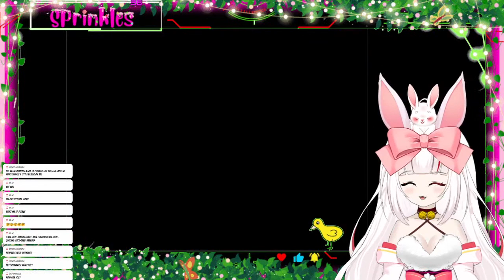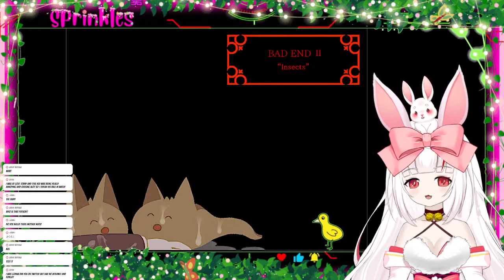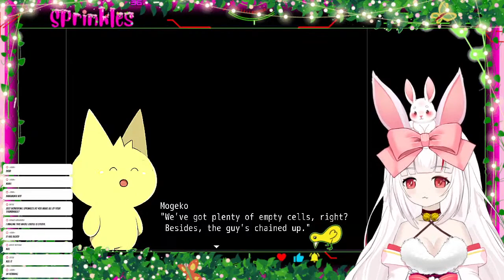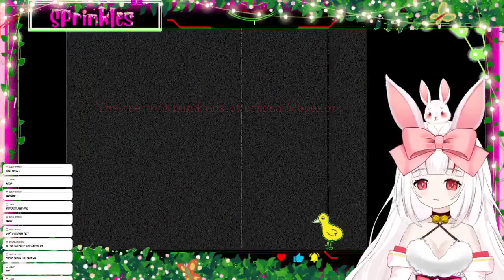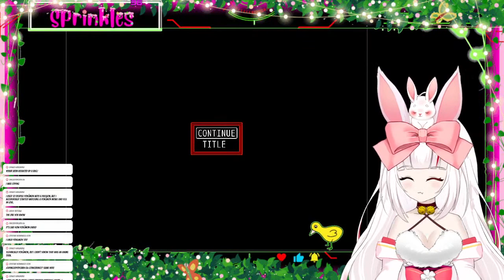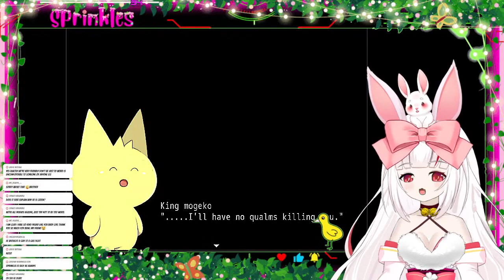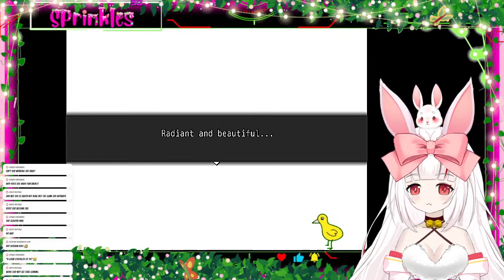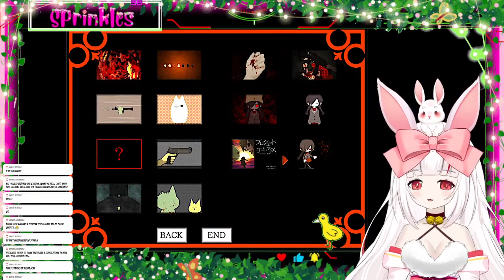We Are PRISONERS At MOGE-KO Castle-!? ❤️Live With (AI) Sprinkles [EN Vtuber]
Welcome! My name is 𝙎𝙥𝙧𝙞𝙣𝙠𝙡𝙚𝙨, A.K.A. (𝘼𝙄) 𝙎𝙥𝙧𝙞𝙣𝙠𝙡𝙚𝙨 𝙊𝙣 𝘼 𝙍𝙖𝙗𝙗𝙞𝙩!

Be sure to stick around for ️ ️❤️Live Streams and to chill with the community when you get the chance.

🌸[𝑪𝑶𝑴𝑴𝑼𝑵𝑰𝑻𝒀 𝑮𝑼𝑰𝑫𝑳𝑰𝑵𝑬𝑺] 𝐏𝐋𝐄𝐀𝐒𝐄 𝐑𝐄𝐀𝐃 𝐈𝐌𝐏𝐎𝐑𝐓𝐀𝐍𝐓𝐄🌸

- ❤️[PLEASE DO NOT MENTION OTHER VTUBERS THAT ARE NOT RELAVENT TO LIVE STREAM]❤️Thank you.❤️
- We are all here to 𝑯𝑨𝑽𝑬 𝑭𝑼𝑵, so let's 𝒏𝒐𝒕 𝖙𝖆𝖐𝖊 𝖔𝖚𝖗𝖘𝖊𝖑𝖛𝖊𝖘✍ 𝒕𝒐𝒐 𝒔𝒆𝒓𝒊𝒐𝒖𝒔𝒍𝒚.
- 𝗣𝗹𝗲𝗮𝘀𝗲 be 𝗿𝗲𝘀𝗽𝗲𝗰𝘁𝗳𝘂𝗹 to 𝐨𝐧𝐞 𝐚𝐧𝐨𝐭𝐡𝐞𝐫 on 𝗆𝗒 𝗉𝗅𝖺𝗍𝖿𝗈𝗋𝗆(𝗌).
- IF ʏᴏᴜ 𝒏𝒆𝒆𝒅 a 𝗯𝗿𝗲𝗮𝘁𝗵𝗲𝗿, 𝒕𝒂𝒌𝒆 a ʙʀᴇᴀᴛʜᴇʀ 𝙗𝙚𝙛𝙤𝙧𝙚 𝖼𝗈𝗆𝗂𝗇𝗀 𝖻𝖺𝖼𝗄 to the platform(s) to 𝙖𝙫𝙤𝙞𝙙 𝒊𝒍𝒍 𝒘𝒊𝒍𝒍 and 𝐛𝐞𝐡𝐚𝐯𝐢𝐨𝐫.
- 𝐓𝐡𝐚𝐧𝐤 𝐲𝐨𝐮 for taking the time to read. 𝐈 𝐚𝐩𝐩𝐫𝐞𝐜𝐢𝐚𝐭𝐞 𝐢𝐭. (O30)/

DEVELOPER and PUBLISHER:
Deep-Sea Prisoners

Game's Provided Description:

Yonaka Kurai is an extremely ordinary high schooler. She takes the usual train home.

Though it's all ordinary, today is somewhat special. Today, her beloved brother comes home.

But when she wakes up, the train has stopped at an unfamiliar station…

Please be sure to, ❤️👍Like  , this Video for more future content.

 Be sure to Click the Notification Icon for future updates.